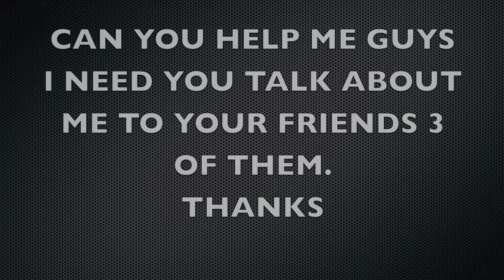No.429 [ DRAGON BALL Z ] BROLY FULL BODY 体全体 ブロリー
[ #429 ] HOW TO DRAW BROLY FULL BODY 体全体 ブロリー by AWAXDEM